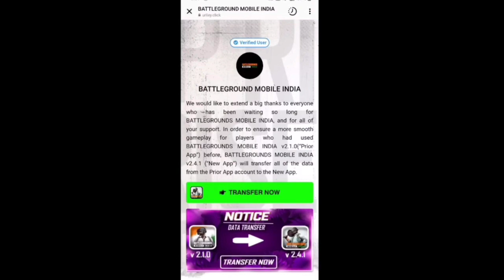official 😲 bgmi data transfer 😱😱 bgmi new update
OMG 😳 bgmi 2.4 update leak 😱 bgmi new update | bgmi update | update bgmi | bgmi | BGMI🔥